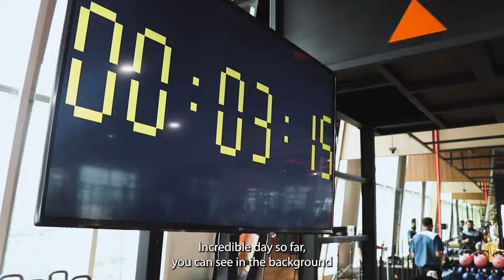IKFF Asia Open Championship Kettlebell & Mace Competition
Winners are determined by the highest score in each category:

(Total # of reps) x (Kettlebell Weight) / (Lifter's Bodyweight) = Score